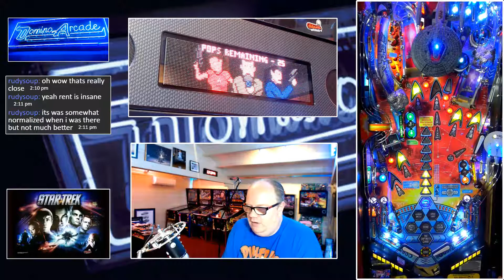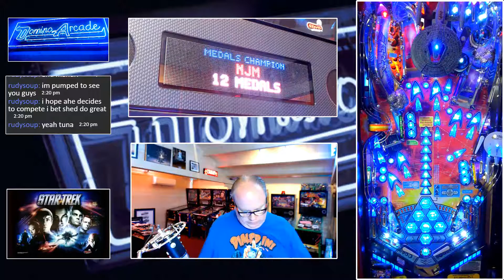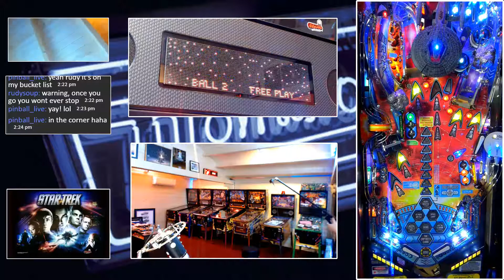DOMINO Pinball - Stern Star Trek